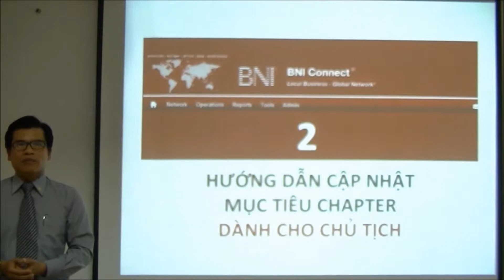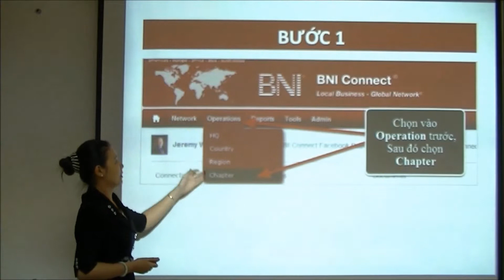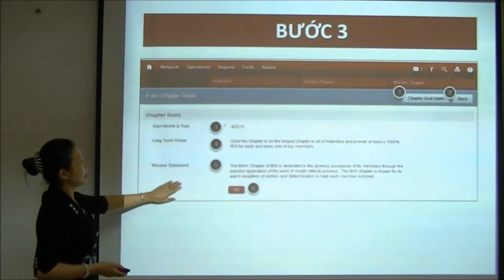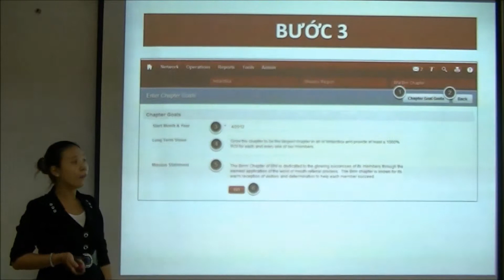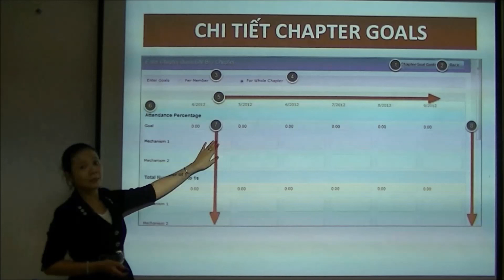Hướng dẫn cập nhật Mục tiêu dành cho Chủ tịch